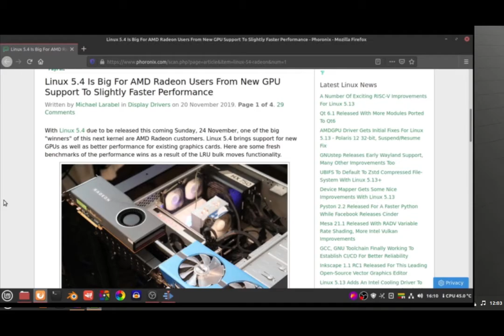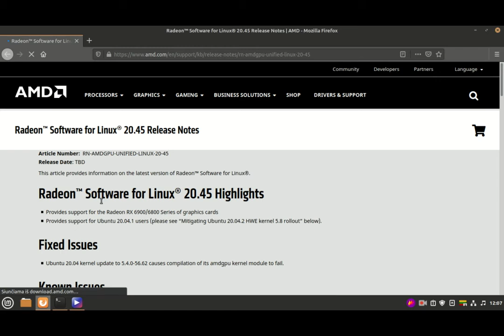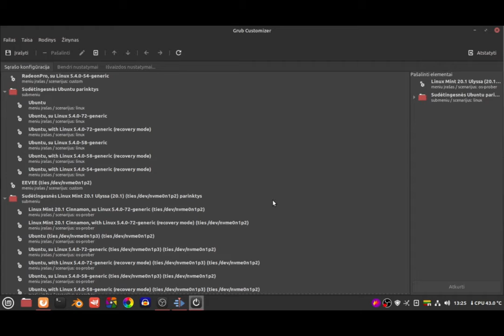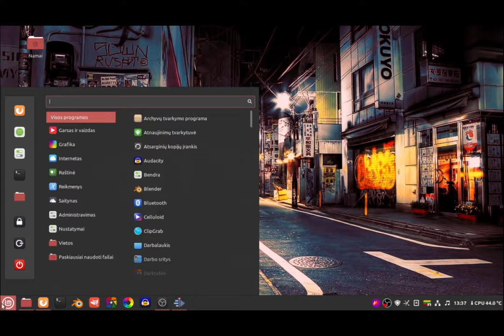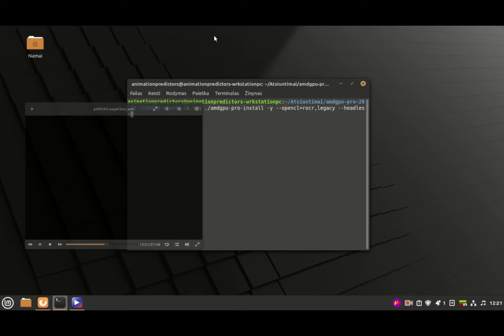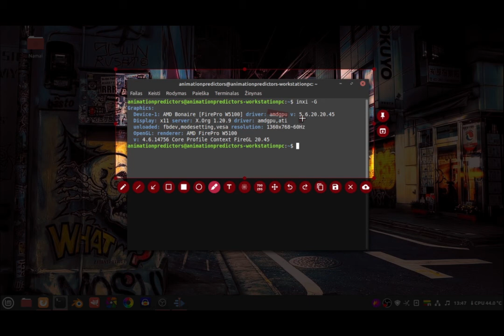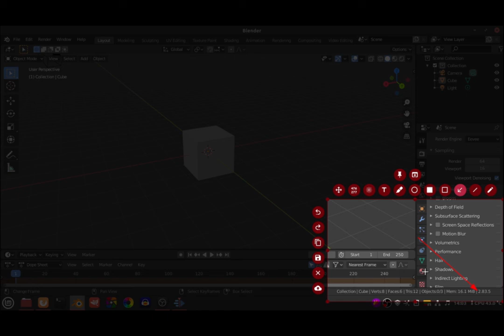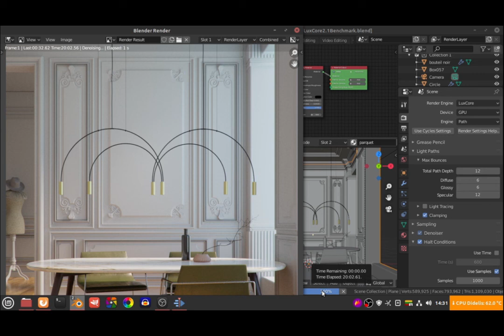KAIP ĮRAŠYTI AMD FIREPRO IR ROCm DRAIVERIUS UBUNTU/LINUX MINT/POP OS (atnaujintas aprašymas)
LAIKO ŽYMĖS:

00:00-01:12 ĮŽANGA
01:12-03:44 ATVIRO KODO DRAIVERIAI

PARUOŠIAMIEJI DARBAI
03:45-04:30 inxi -G
04:30-05:08 Clinfo
sudo apt install clinfo

06:10-08:12 (nebereikia) Pakeisti Gnu/Linux kernelio versiją

08:12- 11:09 Grub išvaizdos tvarkyklė
(nebereikia)
sudo apt install grub-customize

11:09- 12:00 Tikrinti Linux kernelio versiją
(nebereikia)
runame -r

12:00- DRAIVERIŲ INSTALIAVIMAS

(13:57-15:08 intarpas POP OS žiūrovams)

15:08-15:41 sudo apt install build-essential dkms

15:41- 18:47 DRAIVERIŲ INSTALIAVIMAS
vaizdo plokštėms iki 2017 metų:
./amdgpu-install --opencl=legacy

Vaizdo plokštėms po 2017 metų::
./amdgpu-pro-install  --opencl=rocr,legacy

18:49-20:24 LEIDIMAI:
sudo usermod -a -G video vartotojovardassudo
 usermod -a -G render vartotojovardas
groups
21:05-22:00 RADEON PROFILE:
sudo add-apt-repository ppa:radeon-profile/stable
sudo apt update
sudo apt install radeon-profile

22:00- 23:20 IŠINSTALIAVIMAS/ATNAUJINIMAS
amdgpu-uninstall

23:52-28:10 VAIZDO PLOKŠTĖS TESTAS
INFORMACIJOS ŠALTINIAI:
Guide | Install AMD OpenCL on: Pop!OS & some Ubuntu Derivates | Linux, amdgpu, amdgpu-pro, rocm, rocr Software for Linux® Installation support for installing amd graphics card in Ubuntu installation failed and now dependencies problem 20.45 amdgpu-dkms fails/error - SOLUTION: for Ubuntu 20.04.2 LTS + instructions processing libc6:i386 and libtinfo5:i386 while trying to install anything

Vaizdo įrašas sukurtas naudojant tik laisvąją ir atviro kodo programinę įrangąLicenzijuota pagal kūrybinio dalijimosi licenziją - galima perdaryti, įsikelti su sąlyga, kad bus nurodytas kanalas iš kurio buvo paimta